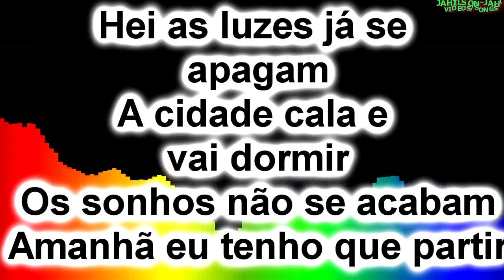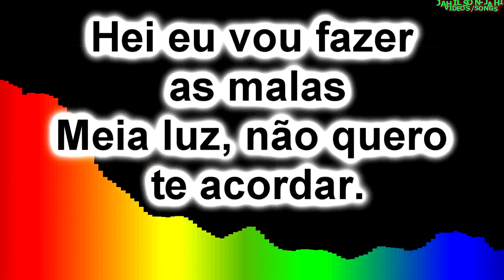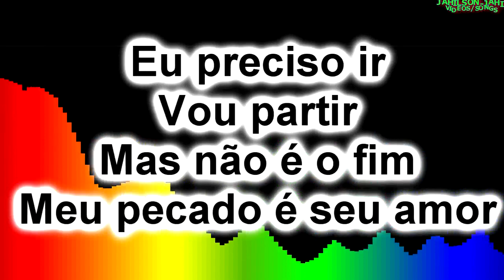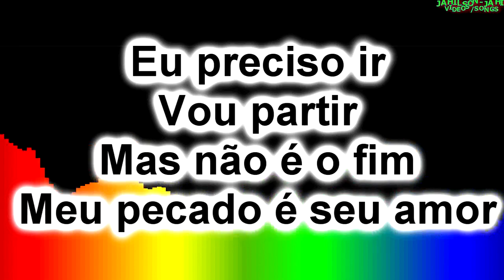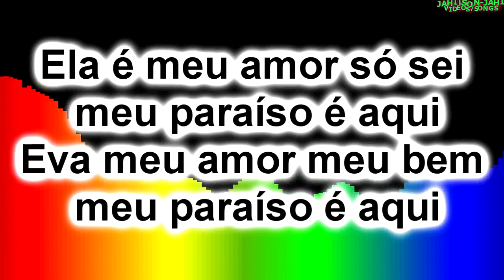ALEXANDRE PIRES- EVA MEU AMOR -(KARAOKÊ)